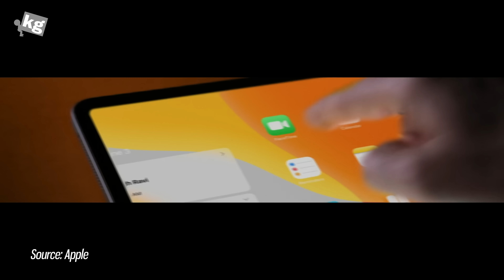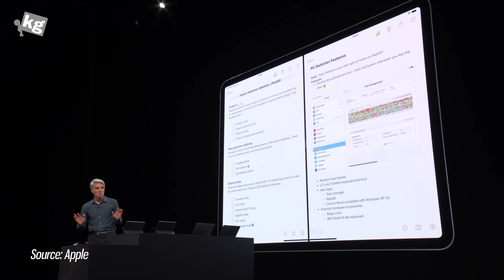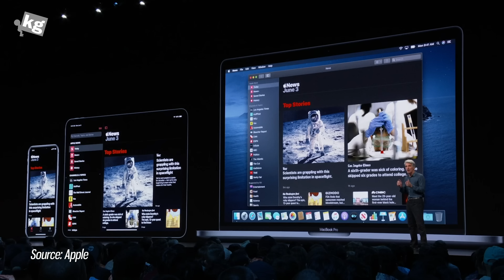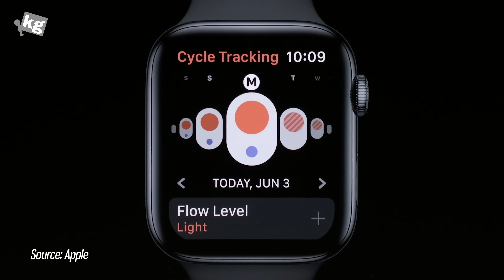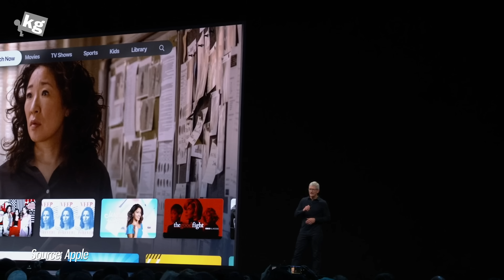아이패드 전용 OS 탄생, WWDC19 핵심 정리 소프트웨어 편 [4K]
예상 외의 많은 내용에, 하드웨어는 다음 편으로 미뤘습니다. 조금만 기다려 주세요:)

0:46 iOS13
2:18 iPad OS
3:50 Mac OS 10.15 카탈리나
4:58 Watch OS6
6:08 TV OS